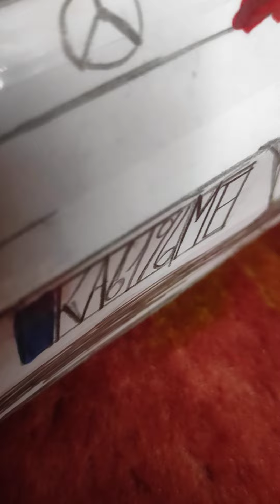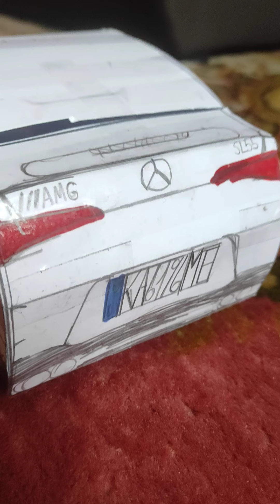2024 Mercedes-benz SL55 AMG Walkground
Impressive Review SL55 AMG Mercedes-benz SL AMG Walkground